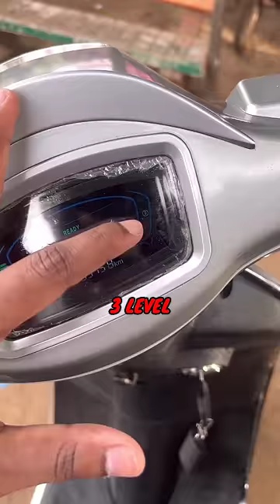Bhai Ki New Scooty Me No Licence😍🔥